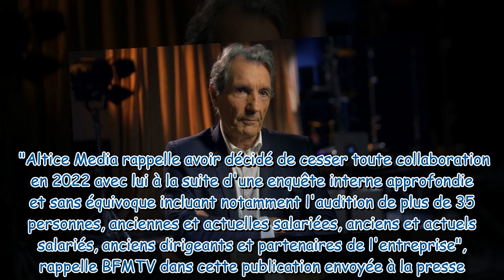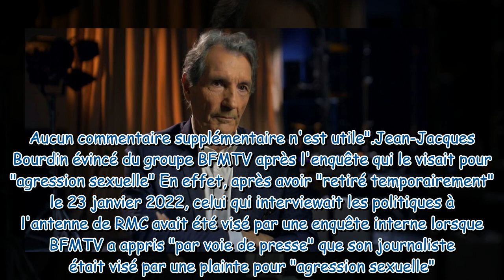Jean Jacques Bourdin BFMTV monte au créneau après ses propos virulents contre Marc Olivier Fogiel